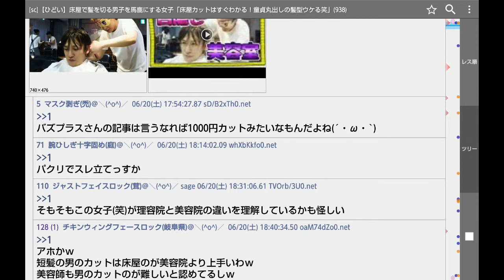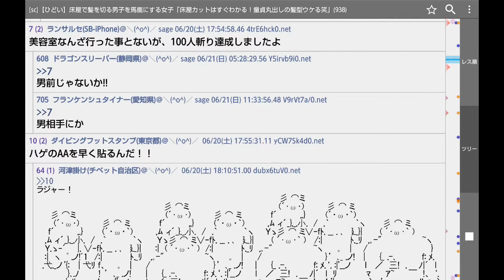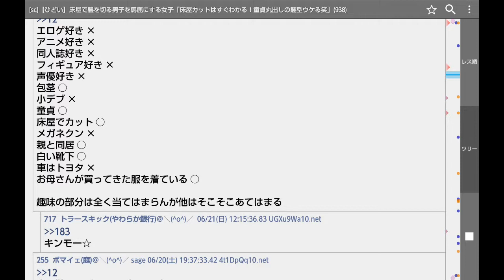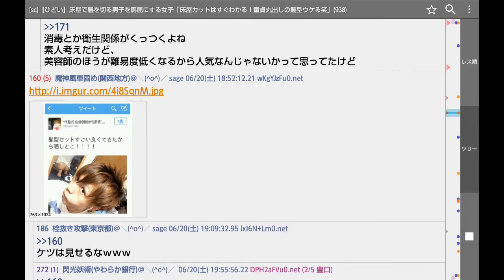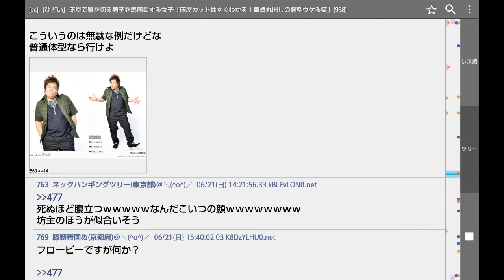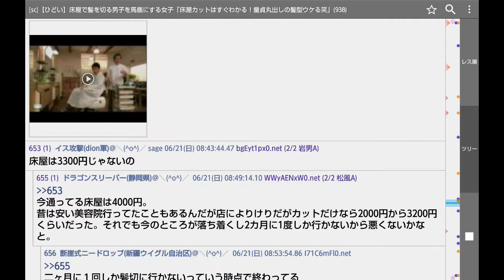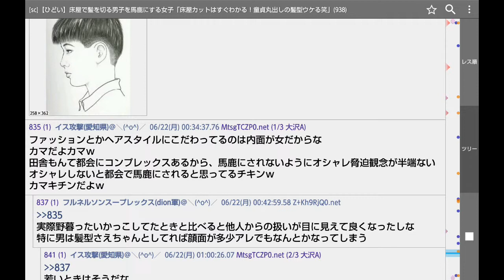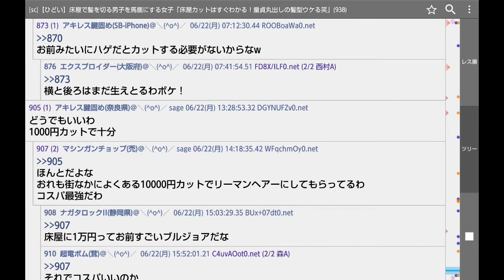【ひどい】床屋で髪を切る男子を馬鹿にする女子「床屋カットはすぐわかる！童貞丸出しの髪型ウケる笑」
sssp://img.2ch.sc/ico/anime_jyorujyu03.gif
髪を切るなら床屋で十分だと思っている男子は多いが、床屋と美容院では髪型の仕上がりが大きく変わってくる。

女子からみると、床屋カットか美容院カットかバレバレらしい。現役女子大生読者モデルによると「床屋カットしている男はダサすぎてLINEを聞かれても、基本スルーします」とのことだ……マジか！

・実は床屋カットはバレバレだった!?
床屋で切った髪型は女子からするとバレバレなようだ。髪を切るだけなら違いがないと思うのだが……。現役女子大生読者モデルによると以下の通りであった。

・絶妙なニュアンスが出ていない
「床屋カットは一言でいうとヤバイ(笑)　毛先だけ遊ばせるような絶妙なニュアンスが出てるカットが美容院ならできるけど、床屋カットにはそれがない。

基本的に遊びがないシルエットになるから、童貞丸出しの髪型になってる。本人がそのダサさに気づいてないのがさらにヤバイ(笑)　」とのことだった。

・とりあえず染めてみた感がさらにヤバい
「とりあえず茶髪とか金髪にしてるやつがまじでダサい。美容院だと顔色にあったアッシュをいれたりるのが基本だけど、床屋はそういうのないでしょ(笑)？

本人はお洒落のつもりで染めてるかもしれないけど、染っぱなし、ブリーチしっぱなしの髪の男がいたら、あいつダサくない～？ って思わず笑っちゃいます」

カットだけでなく、床屋で染めるのも女子受けは最悪だそうだ。床屋のいいところはリーズナブルなところ。しかし、カットモデルや新人アシスタントの練習台として美容院を利用すると無料、または格安で施術を受けることが可能なようだ。

カットモデルをサイトで募集している美容室もあるので、調べてみてはどうだろう。美容院デビューはモテるためには最低限の必須要素のようだ。

・床屋は床屋で最高!!
しかし、床屋で切ったからといって男子をバカにする女子は許さん！ 床屋は床屋で、きめ細かい気配りやサービスがあるのだ。

そもそも、床屋は地域住民に愛される憩いの場であり、美容院に負けない魅力があることを忘れずにいよう。

に対する2ちゃんねるの反応